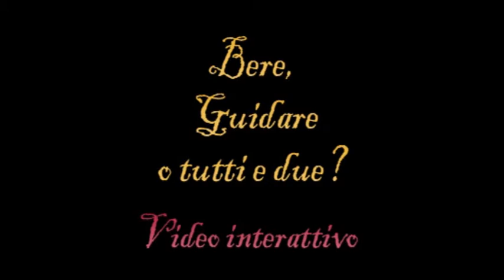Video interattivo - Bevi, Guidi o tutti e due? "L'inizio" - Ivan la Bestia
Ivan la Bestia vi presenta il primo "VIDEO INTERATTIVO" dove sarai tu a decidere a quali sorti dovrà andare in contro il nosro amico Jevan... Fate il vostro gioco... XD